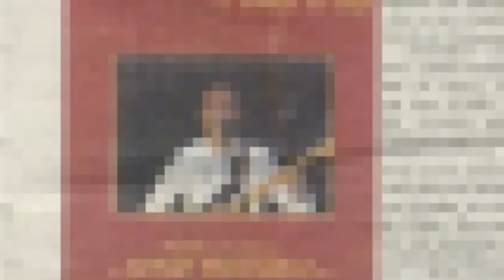Maurizio Liuzzo canta in rumeno